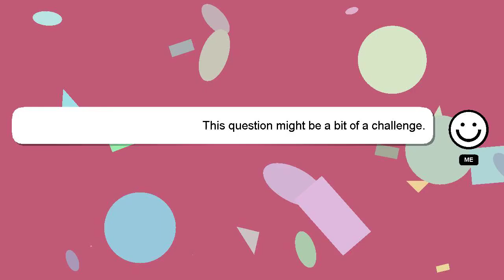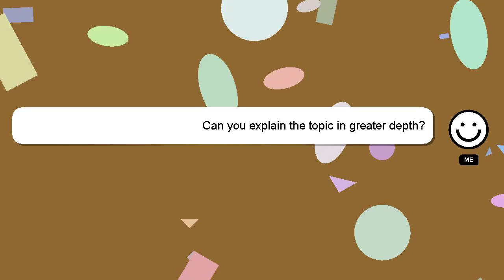How to attach strap to guitar?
An introduction to myself in a few words, Hi, my name is Delphi, nice to meet you. I am here to provide you with assistance in answering your questions. - How to attach strap to guitar?

*2 What we are experimenting :*